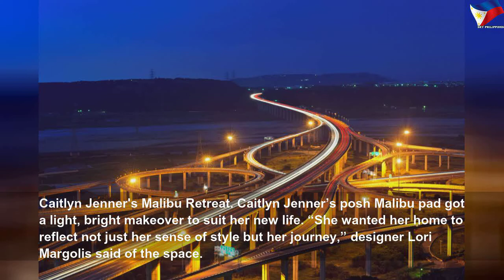The Kardashian-Jenner real estate empire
The Kardashian-Jenner real estate empire | High Thing